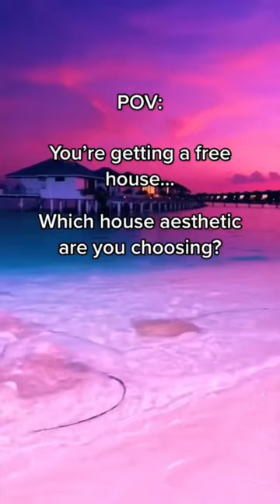Which interior gives you the VIBES…? ✨🏡